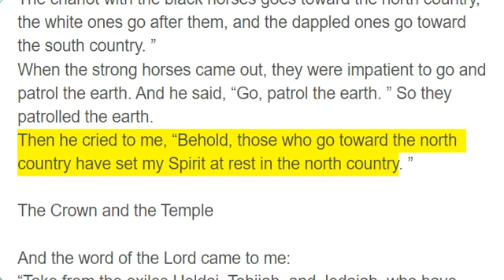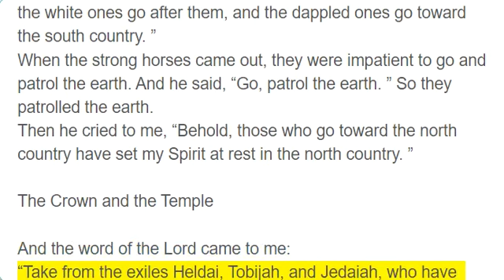Zechariah 6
A Vision of Four Chariots

Again I lifted my eyes and saw, and behold, four chariots came out from between two mountains. And the mountains were mountains of bronze.
The first chariot had red horses, the second black horses,
the third white horses, and the fourth chariot dappled horses - all of them strong.
Then I answered and said to the angel who talked with me, “What are these, my lord?”
And the angel answered and said to me, “These are going out to the four winds of heaven, after presenting themselves before the Lord of all the earth.
The chariot with the black horses goes toward the north country, the white ones go after them, and the dappled ones go toward the south country. ”
When the strong horses came out, they were impatient to go and patrol the earth. And he said, “Go, patrol the earth. ” So they patrolled the earth.
Then he cried to me, “Behold, those who go toward the north country have set my Spirit at rest in the north country. ”

The Crown and the Temple

And the word of the Lord came to me:
“Take from the exiles Heldai, Tobijah, and Jedaiah, who have arrived from Babylon, and go the same day to the house of Josiah, the son of Zephaniah.
Take from them silver and gold, and make a crown, and set it on the head of Joshua, the son of Jehozadak, the high priest.
And say to him, ‘Thus says the Lord of hosts, “Behold, the man whose name is the Branch: for he shall branch out from his place, and he shall build the temple of the Lord .
It is he who shall build the temple of the Lord and shall bear royal honor, and shall sit and rule on his throne. And there shall be a priest on his throne, and the counsel of peace shall be between them both. ”’
And the crown shall be in the temple of the Lord as a reminder to Helem, Tobijah, Jedaiah, and Hen the son of Zephaniah.
“And those who are far off shall come and help to build the temple of the Lord . And you shall know that the Lord of hosts has sent me to you. And this shall come to pass, if you will diligently obey the voice of the Lord your God. ”